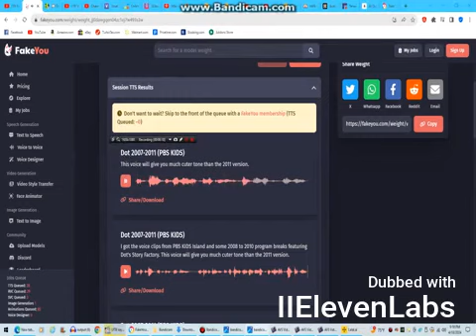PBS Kids Dot Talking Test (2007-2011) Spanish